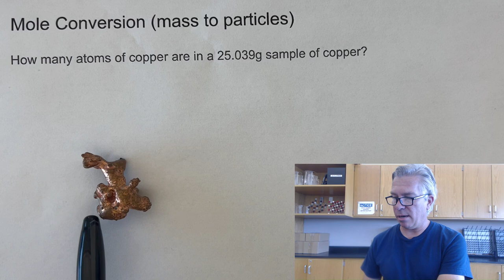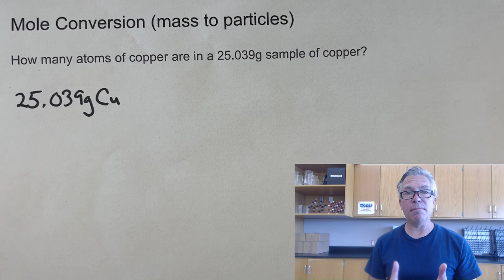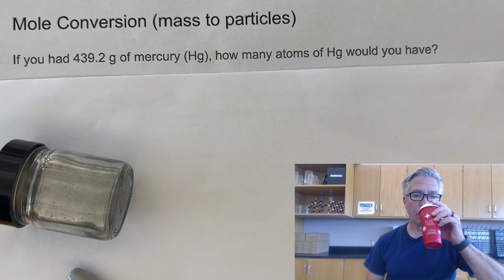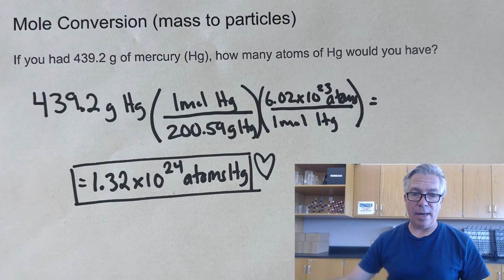Mole Conversion (Mass to Particles) Chemistry Homework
In this video, we look at the masses of actual samples and calculate how many atoms are actually in those samples.